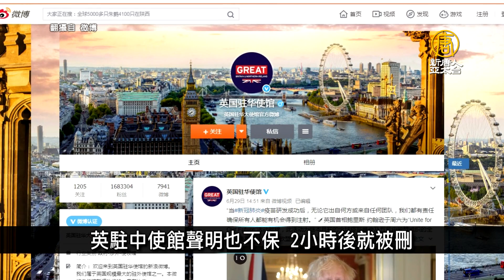疫情未歇已重創北京經濟 上海又現本土病例｜中國一分鐘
🔸疫情未歇已重創北京經濟 上海又現本土病例
🔸南方水災未解 新疆伊犁等地6月飛雪
🔸中共玩恐嚇遊戲！新股IPO湧入證「留港不留人」
🔸英駐中使館聲明也不保 2小時後就被刪